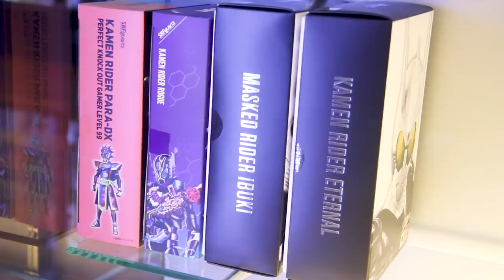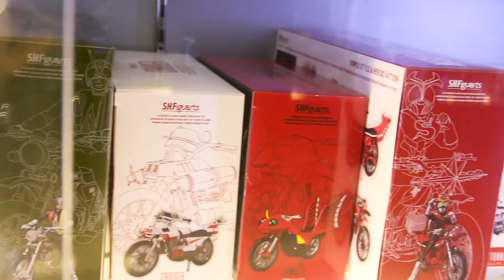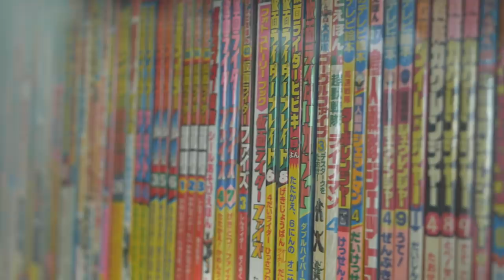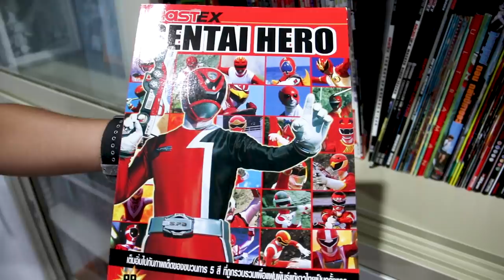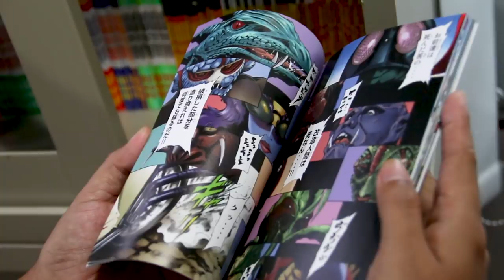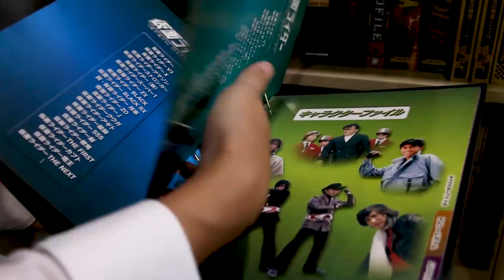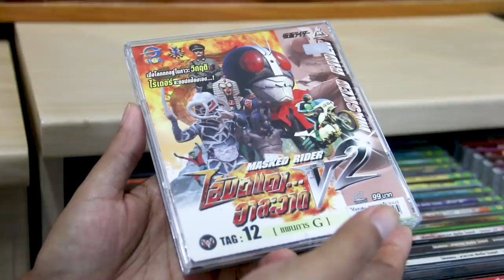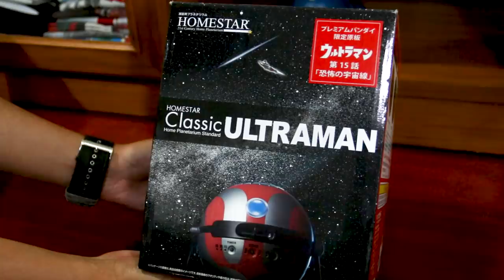ทัวร์ห้องของเล่น EP.4 Part2 ดูกันต่อและไปต่ออีกห้อง.. จะเยอะไปไหน